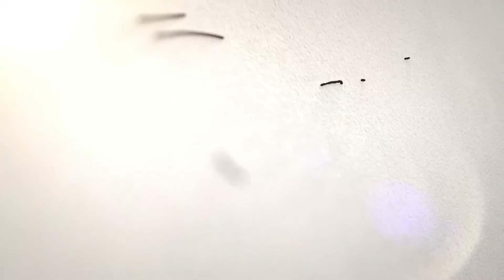Sakib Hussain | Bowling | Kolkata Knight Riders' Player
Sakib Hussain is an Indian cricketer.